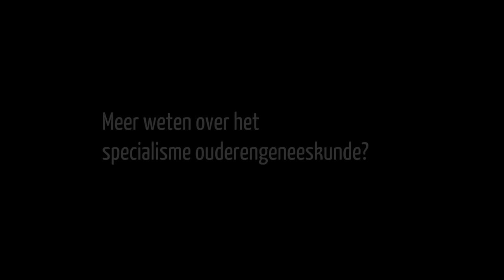Vlog van Doede: in gesprek met Lisa Bennink 1/2 • Ouderengeneeskunde.nu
Deel twee van het gesprek bij de houtkachel tussen de aiossen Doede Veltman en Lisa Bennink.